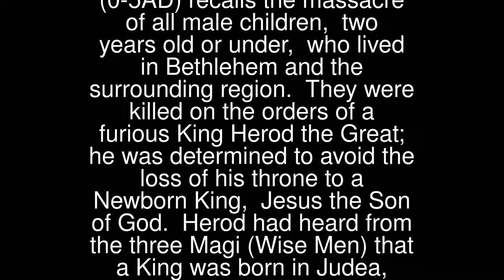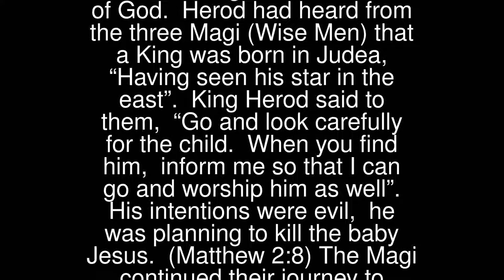Holy Innocents (Feast)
The Feast of the Holy Innocents (0-5AD) recalls the massacre of all male children, two years old or under, who lived in Bethlehem and the surrounding region. They were killed on the orders of a furious King Herod the Great; he was determined to avoid the loss of his throne to a Newborn King, Jesus the Son of God.
 Herod had heard from the three Magi (Wise Men) that a King was born in Judea, “Having seen his star in the east”. King Herod said to them, “Go and look carefully for the child. When you find him, inform me so that I can go and worship him as well”. His intentions were evil, he was planning to kill the baby Jesus. (Matthew 2:8)
 The Magi continued their journey to Bethlehem and found the baby Jesus but, “After being warned in a dream not to return to Herod, they went back by another route to their own country”. (Matthew 2:12)
 The Feast of the Holy Innocents is the 28th of December.
 Enlighten our minds to an awareness and a renewed conviction that all human life is sacred because it is created in God’s image and likeness. (Extract from Prayer for Unborn Child – Catholic.org)